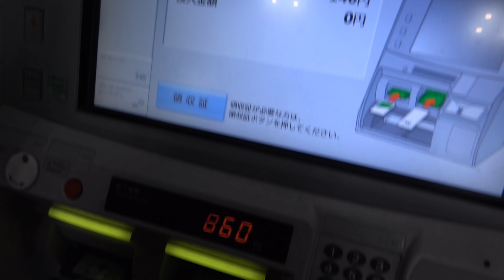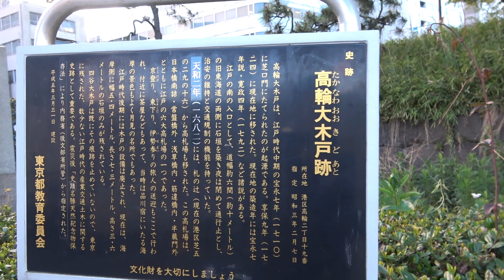高輪ゲートウェイ駅を通過する京浜東北線に乗車！【1904高輪1】田町駅 4/27-01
高輪ゲートウェイ駅舎は結構完成してきていて、京浜東北線南行、田町～品川間で通過することができます。

２０１９年４月27日